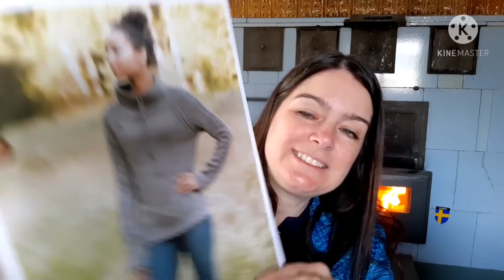Sabidou Handarbeitspodcast #27 Raglano | Fazit Abschminkpads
Herzlich willkommen auf meinem Handarbeits Podcast. Hier geht es vorwiegend ums Stricken, Sticken und Nähen. Dieses Video enthält unbezahlte und unbeauftragte Werbung.

Alle Links zu den Anleitungen und verwendeten Garnen findet ihr auf meinem Blog. Hier gehts zum entsprechenden Blogbeitrag